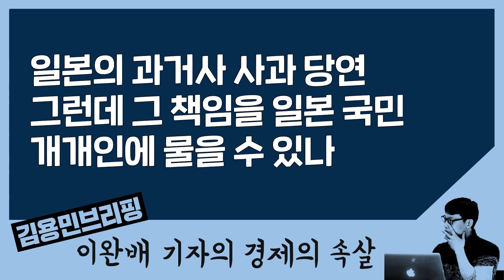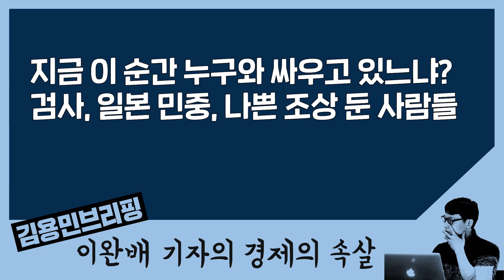[경제의 속살] 과거의 책임을 어디까지 물을 것인가